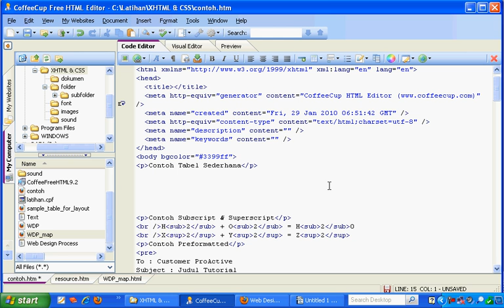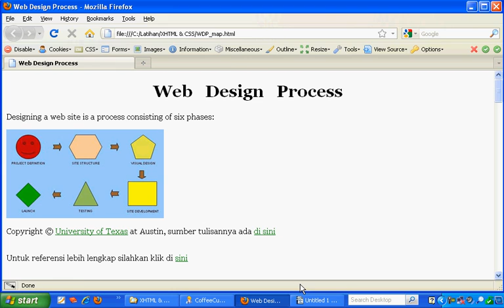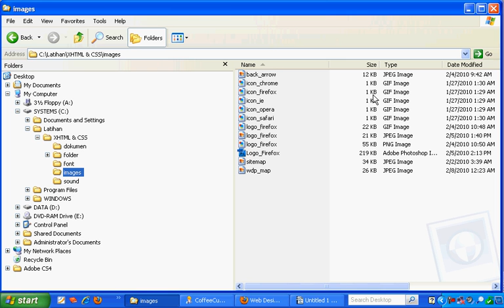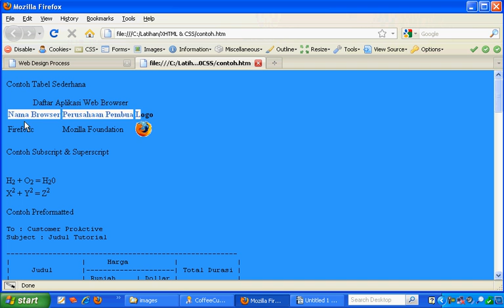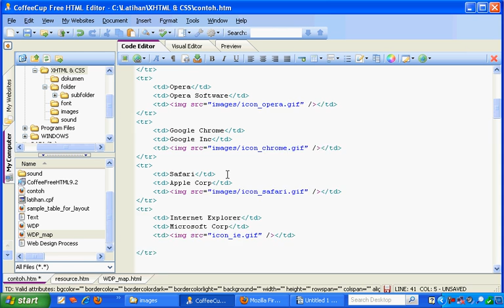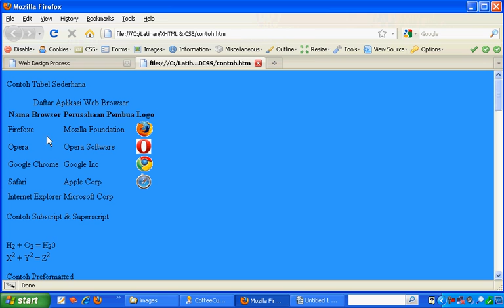8 1 Membuat Tabel Sederhana Tutorial Belajar (X) HTML Fundamental (Lengkap)